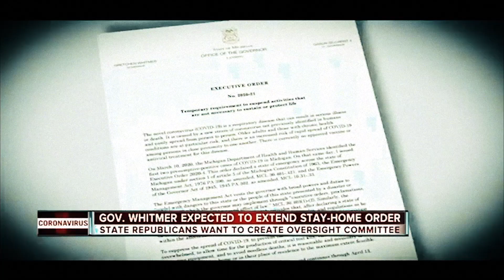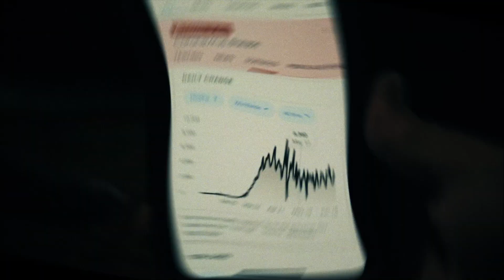E Real- Cov 16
(Photography & Video)